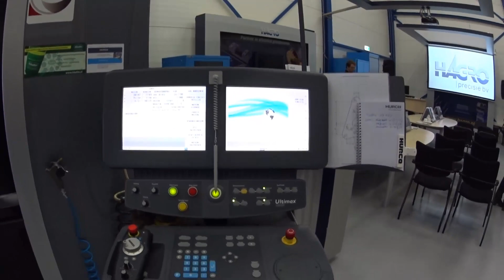OneCNC Benelux Hurco Hagro Seminar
OneCNC Benelux, Hurco GmbH and Hagro Precise BV invited guests to attend a OneCNC seminar, where OneCNCXR6 the new OneCNC release was featured. The seminar featured explaining the benefits and use of the OneCNC HS strategies for milling and demonstrated on Hurco machines with tooling from Hagro Precision BV.